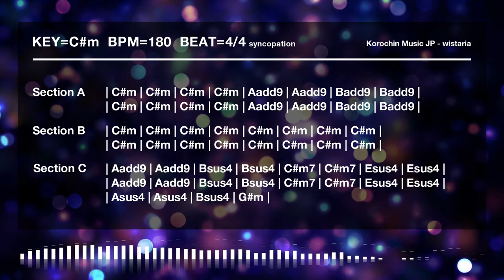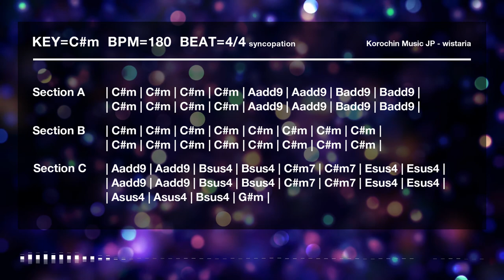2010's Metalcore/Post-Hardcore - Backing track C#m for guitar & scream vocal [KOBT011]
Song title - wistaria
Key - C#m

2010年代/メタルコア/ポストハードコア/スクリーモ/エモ/バッキングトラック/アドリブ/ギター練習用/シャウト練習用/2010s/screamo/emo/ad lib/practice/Blessthefall style/Asking Alexandria style / Guitar Training

Usage/Licensing
You are free to use it within the scope of the license.

However, reproduction of this video is prohibited.